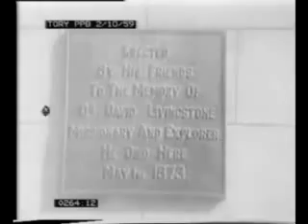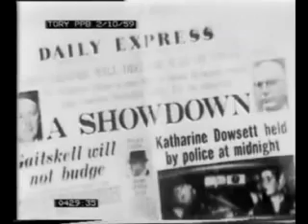ppb_con_02_10_59_med.flv